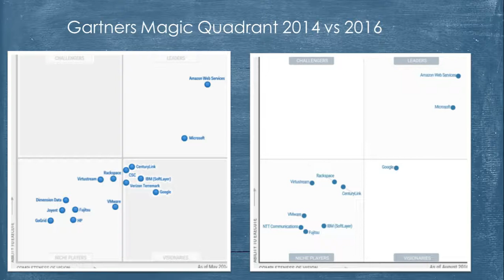Gartner Chart Comparison of Cloud Providers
In this video series, Microsoft Certified Azure trainer Anand Rao explains various service offerings in azure and shows hands on labs on each service . You will also understand the best practices used by enterprise architects to deploy Microsoft Azure in Enterprise / SMB / startup's

Anand has been teaching on Udemy for over 1 year with students all across the world. Students have sucessfully passed Az-100 , Az101 , 70-533 with the help of this course.  There are 100's of high ratings for the courses in udemy and have great words from participants all across the globe. Show case your skills by learning azure the right way.